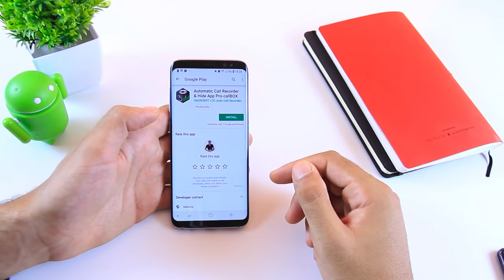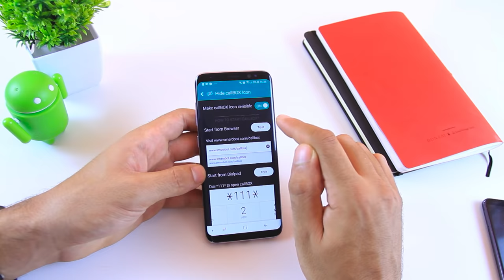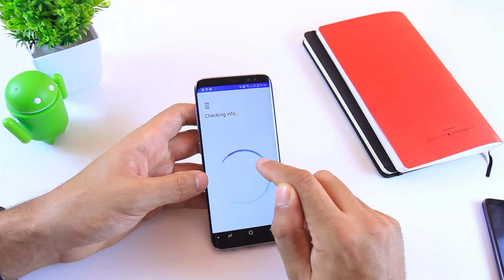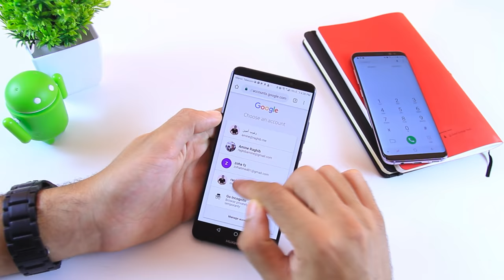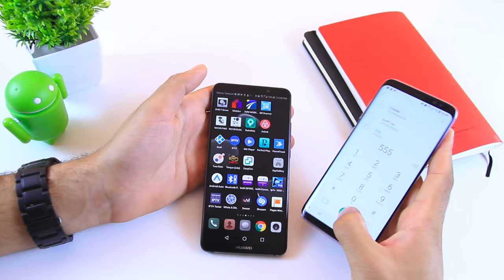أعلمك أبسط طريقة لكشف خيانة أي شخص عبر الهاتف فقط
كيف تجد فرصة عمل في موقع فيسبوك ! ( الجواب من إدارة الفيسبوك )

لأول مرة ! أشاركك أقوى طريقة لتحقيق مبالغ مالية ضخمة ، بدون رأس مال
جرب بنفسك ! فيسبوك تمتلك موقع سري على الأنترنت المضلم  Deep web

جهاز خطير جدا يصلح اي مشكل في هواتف اندرويد في دقائق ( كيفما كان المشكل)

قواعد من لازِم عليك إتباعها كي تضمن نجاح عملك على النت

تعرف على كيف تربح شركة  واتس آب المال من خلال تطبيقها

أخطر طريقة لإختراق الحاسوب ليس لها اي حل ولو عن طريق الفرمتة

شاهد كيف سأتوصل برسالة نصية قصيرة من رقم هاتفك رغم عن أنفك

تعلم كيف تصلح شاشة الهاتف المكسرة دون إستبدالها وفي 15 دقيقة فقط  بشكل حصري !

كارثة حقيقية في الويب العربي إنتبه ان ينصب عليك كما نصب على الكثير إلى حدود الساعة

ڤيديو خطير يجب على الجميع العلم به ومشاركته مع  الآخرين

تعرف على هذه الرسالة الخطيرة التي بمجرد فتحها يتوقف الهاتف عن العمل + جربها بنفسك

إكتشف أقوى طريقة يتم من خلالها إختراق اي ويفي والحصول على الباسورد عبر حاسوبك فقط + جربها

لقد إتصلت بإدارة اليوتيوب عبر الهاتف يوم أمس  ومعلومة مهمة لأصحاب القنوات

لأنك تستعمل حساب فيسبوك ضروري جدا ان تشاهد هذا الڤيديو إلى النهاية

قبل شراءهاتف مستعمل كيف تعرف إن كانت بطاريته لازالت في حالة جيدة (خصوصا التي لاتنزع منها البطارية)

إياك ان تثق في مفاتيح الايسبي او الاقراص الصلبة الخارجية + جرب بنفسك

طريقة سهلة جدا وممتعة لربح المال عبر الأنترنت ستعجبك حتما بعد أن تفهم الطريقة

كيف تحصل على آخر إصدارات الاندرويد على هاتفك وحل مشكلة عدم التوصل بالتحديتاث ؟

5 قطع ثمينة موجودة في خردة الحواسيب المحمولة أو الغير مستعملة يمكنك الإستفادة منها الآن !!!

تعلم كيف يمكنك إسترجاع البيانات المحذوفة من اي قرص صلب او مفتاح يوإسبي على طريقة الشرطة العلمية

أحصل على رقم هاتفي أمريكي  يستقبل ويرسل رسائل  الإسمس وكذلك الإتصال بالمجان ( رقم مجاني للابد)

خبر صادم لكل من يستعمل جوجل أدسنس في جني المال عبر الأنترنت

هل تمتلك حاسوب يشتغل على الويندوز ؟؟؟ ضروري جدا ان تستعمل هذا البرنامج !!

أقوى طريقة تستطيع تحقيق منها دخل شهري جد محترم بطريقة قانونية ، مجربة وبسيطة 100%

جوجل تصف المغاربة بأبناء العاهرة ! توضيح هام للجميع

هكذا تنصب عليكم بعض الشركات التي تصنع الهواتف الذكية الحقيقة التي لايعرفها الاغلبية ويصدقها السذج

أقوى وأروع تطبيق أندرويد لمشاهدة جميع القنوات الرياضية لسنة 2018 --- الجديد وصل

ملف غير مهم على الويندوز تصل مساحته إلى 10 جيغا قم بحذفه الآن !!!

سر خطير ادهشني شخصيا ويوجد على الطابعات شاهد تجربتي

إليكم حقيقية مايقع في يوتيوب هذه الأيام القادم اسوأ

إن كنت تلعب العاب الڤيديو على حاسوبك ضروري جدا ان تشاهد هذا الڤيديو !

كيف تبدأ العمل على الأنترنت وتجمع رأس المال دون صرف ولا مليم من جيبك + تجربتي